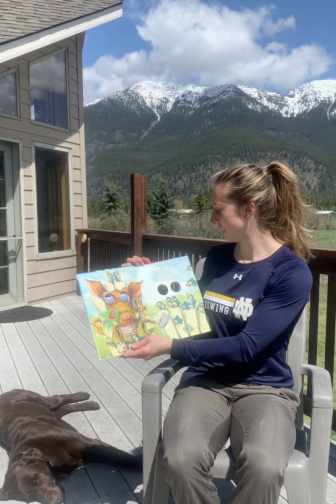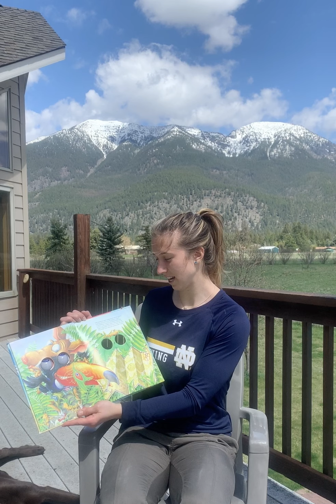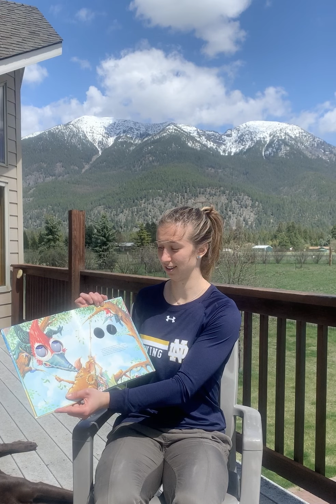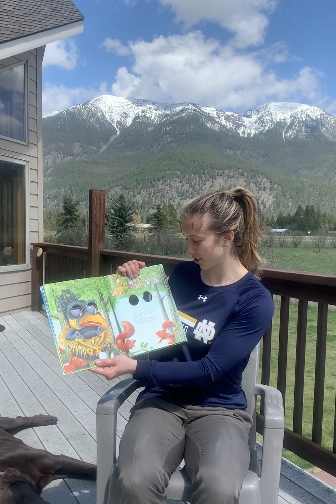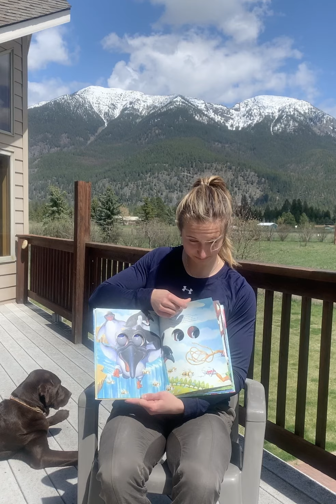University of Notre Dame Rowing- Sara Clarin reads Friends of a Feather